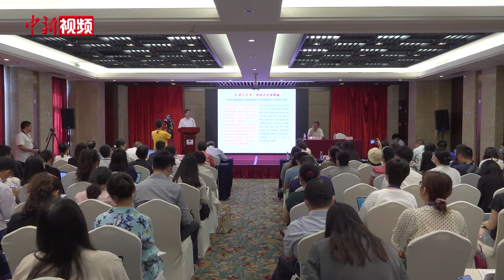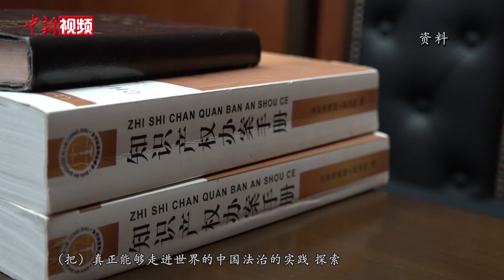专家：“中国智慧”为国际法的发展给予很大帮助